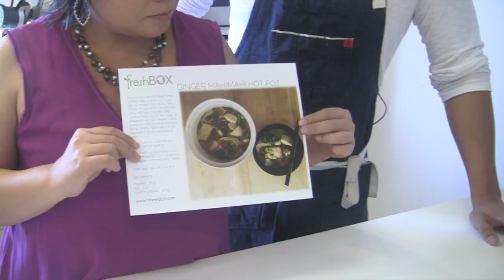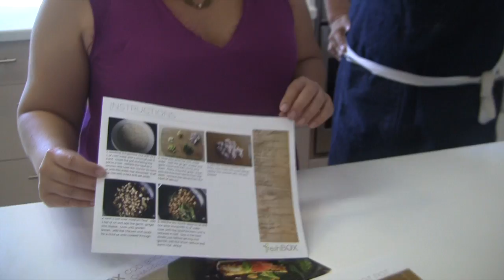Hawaii Fresh Box - Frolic Hawaii Segment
Hawaii Fresh Box (@HIFreshbox)